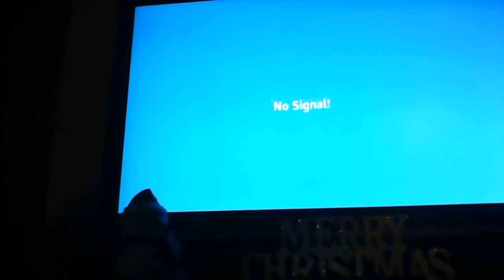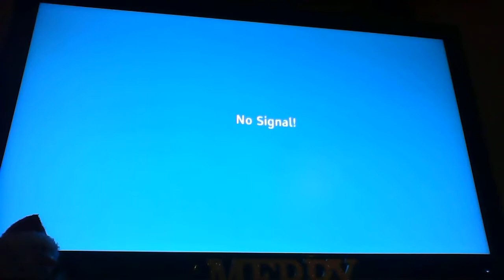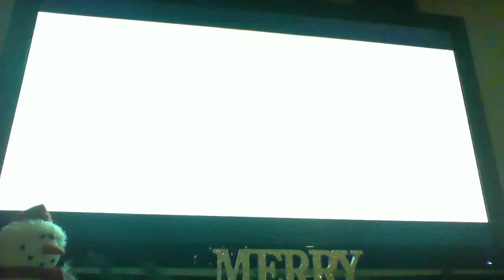skylanders swap force kaos mom battle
skylanders is way better than call of duty play skylanders and this is my first gaming